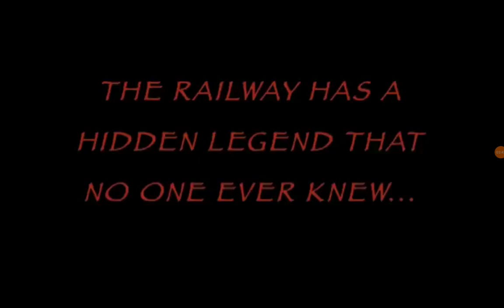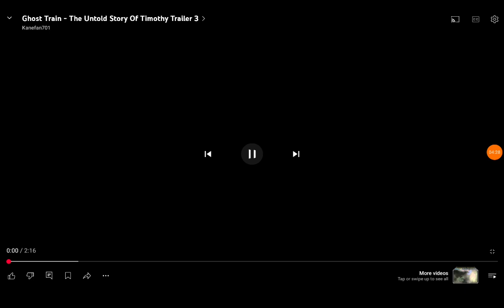Millenniumforce Nightmares of Ghost Train the Untold Story of Timothy (Part 1)